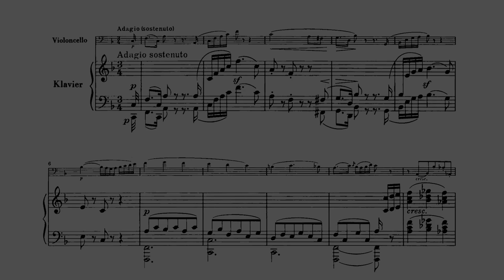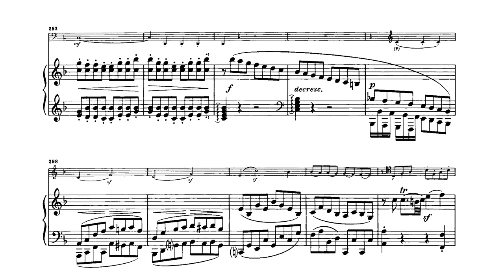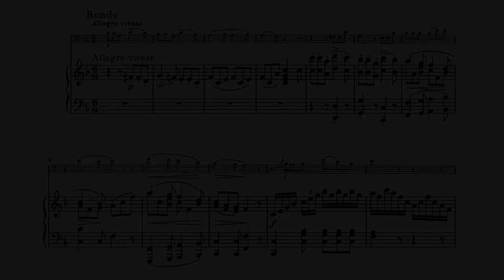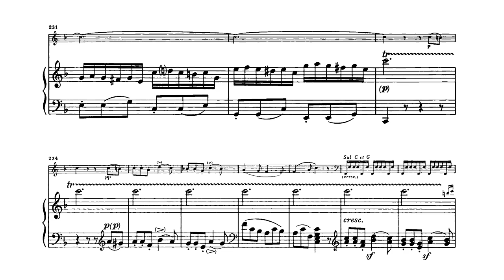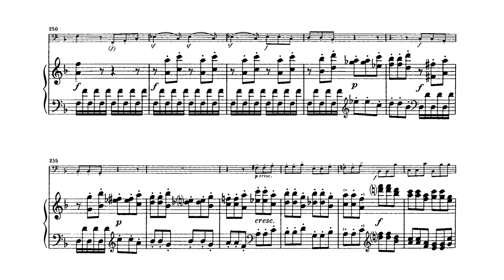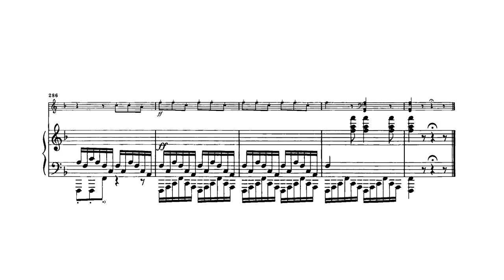BEETHOVEN Cello Sonata No. 1 in F major (Op. 5, No. 1) Score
"Cello Sonatas No. 1 and No. 2, Op. 5, are two sonatas for cello and piano written by Ludwig van Beethoven in 1796, while he was in Berlin. While there, Beethoven met the King of Prussia Friedrich Wilhelm II, an ardent music-lover and keen cellist. Although the sonatas are dedicated to Friedrich Wilhelm II, Ferdinand Ries tells us that Beethoven "played several times at the court, where he also played the two cello sonatas, opus 5, composed for Duport (the King's first cellist) and himself". Although Jean-Pierre Duport was one of the King's teachers, it is now thought to have been his brother Jean-Louis Duport who had the honor of premiering these sonatas.

In the early 19th century, sonatas for piano and instrument were usually advertised as piano sonatas with instrumental accompaniment. Beethoven's first violin sonatas, for instance, were published as "sonatas for piano with accompaniment by the violin." The cello sonata was especially so plagued, as it grew out of sonatas for continuo; as late as the beginning of the 19th century it was still common for the cello in cello sonatas to double the left hand of the piano part, with the piano right hand playing obbligato figurations and melodies. Beethoven, indeed, is credited with composing one of the first cello sonatas with a written-out piano part.

This sonata is in two movements, with an extended Adagio introduction preceding the opening Allegro."
 - Wikipedia 2020

Performed by Mischa Maisky and Martha Argerich

Adagio sostenuto / Allegro - 00:05
Rondo Allegro vivace - 17:04